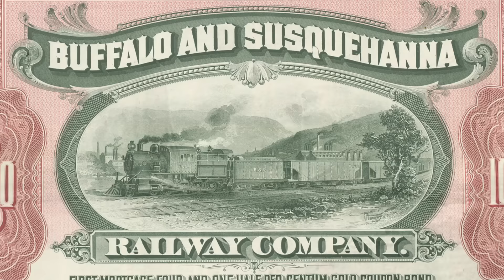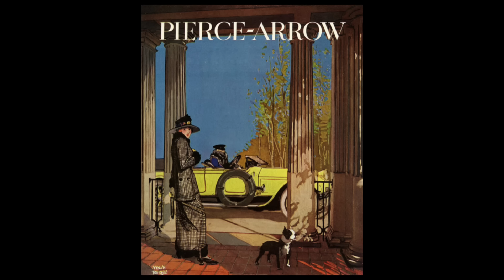What Happened to Buffalo New York?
What happened to Buffalo?

References:

U.S. Census

French & Place 1860, pp. 66-74.

French & Place 1860, pp. 286.

Goldman, Mark (1983). “Paranoia: The Fear of Outsiders and Radicals During the 1950s and 1960s”. High hopes: the rise and decline of Buffalo New York. Albany NY.: State University of New York Press. pp. 242-266. ISBN 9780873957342. OCLC 09110713.

Stephen Zimmerman

NASA

The Pictorial Field Book of the War of 1812

Albany Institute of History and Art

W.H. Bartlett

Lars Gustaf Sellstedt

Views of Old-Time Buffalo: New Years Greeting, January 1, 1916, The Express, 1916

Marjory Collins

Hutchinson, Edward Howard, Maerz Lithographing Co.

Detroit Photographic Company

Lowe, Jet

Paul C. Koeber & Co.

Detroit Publishing Company

Judges and Police Executives Conference Textbook

Douglass Wornom

US DOT

Roger Puta

Buffalo News

George Burns

George Burns, EPA

Carol M. Highsmith

Johnson Space Center

Fortunate4now

Daderot